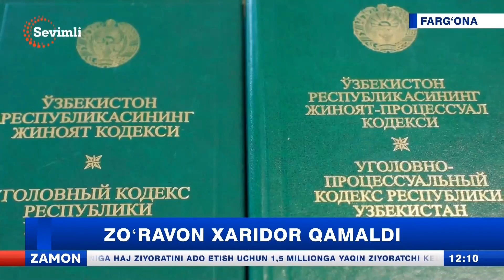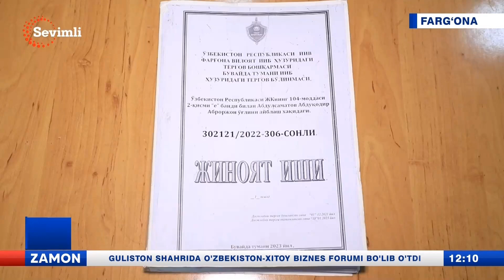Zoʻravon xaridor qamaldi